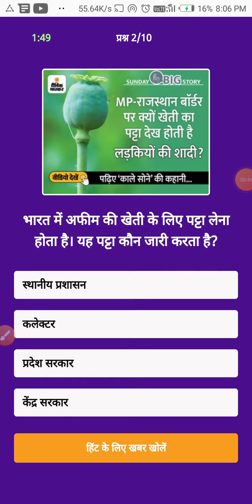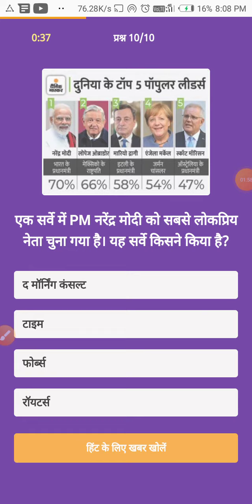Dainik Bhaskar Quiz Answers 7 November l Bhaskar Knowledge Quiz l Bhaskar Quiz l दैनिक भास्कर क्विज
BHASKAR KNOWLEDGE QUIZ ANSWERS 7 November 2021 | DAINIK BHASKAR QUIZ | ALL CORRECT l BHASKAR QUIZ